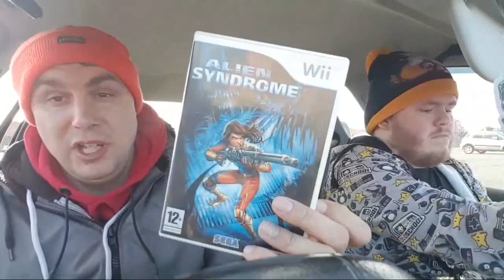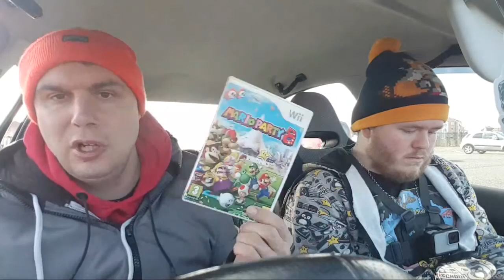Car Boot Live Pick Up Video With Connor